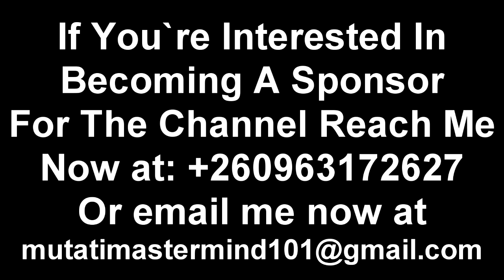Edgar Lungu to Be Arrested “UPND Cadres Report Him to Kabwata Police Station” Watch The Entire Video